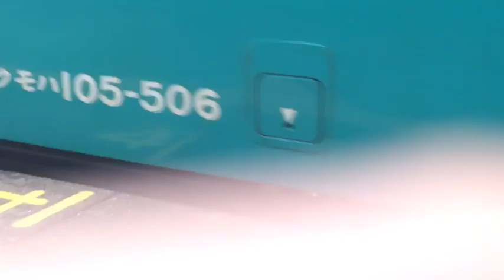息子が近所の駅で撮影。真ん中の部分はちょっと無視で